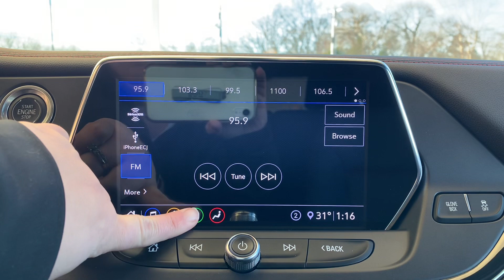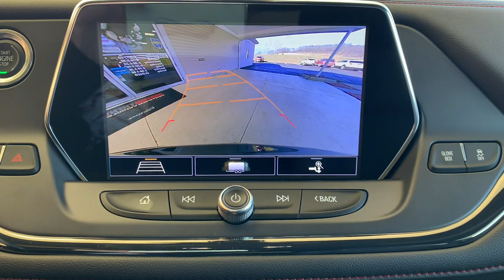U24632 2020 Blazer RS